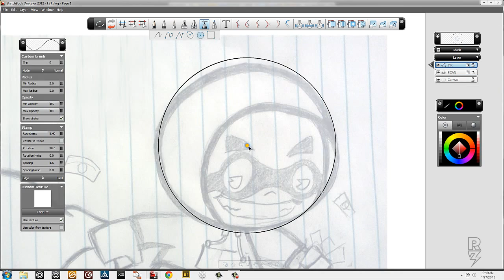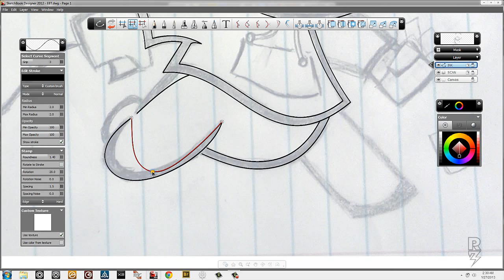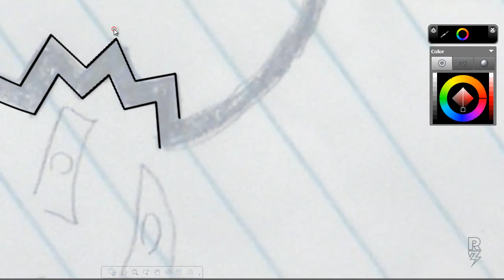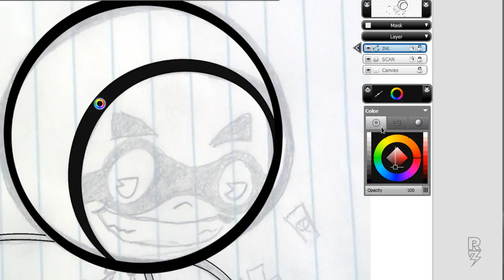RICKY RUFF X EBT "WE EATIN" Character Illustration Process PT.1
Recent street art character design I did for  Detroit rap group EBT, entitled 'We Eatin". In part 1 I show my process of taking a refined sketch into Autodesk Sketchbook Designer and inking it, or converting it to a vector design using the vector tools inside SBD. This process is universal and can be used in other illustration programs like Adobe Illustrator.